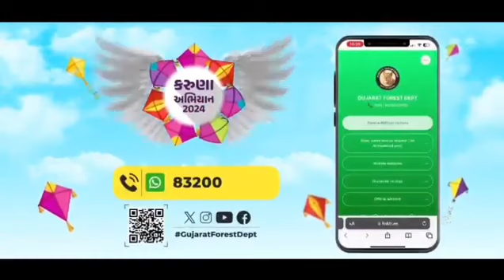|| Sasan gir officeial || કરુણા અભિયાન 2024 ||